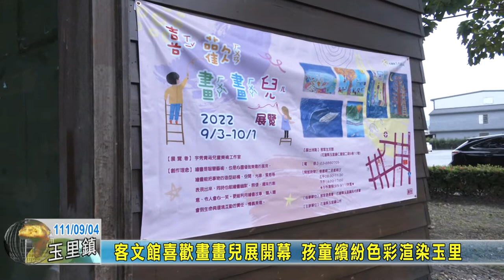20220904 08 客文館喜歡畫畫兒展開幕 孩童繽紛色彩渲染玉里